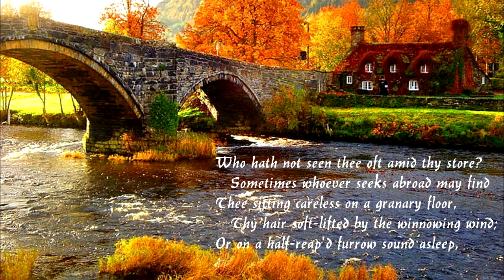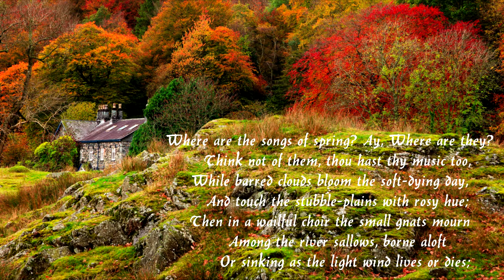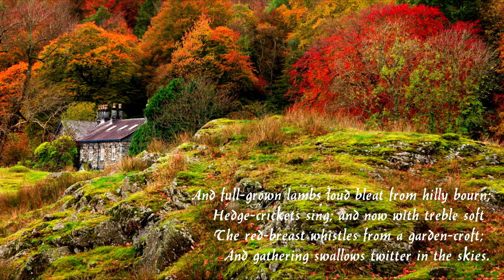To Autumn by John Keats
To Autumn by John Keats (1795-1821)

Or on a half-reap'd furrow sound asleep,
   Drows'd with the fume of poppies, while thy hook
      Spares the next swath and all its twined flowers:
   Or by a cyder-press, with patient look,

   The red-breast whistles from a garden-croft;